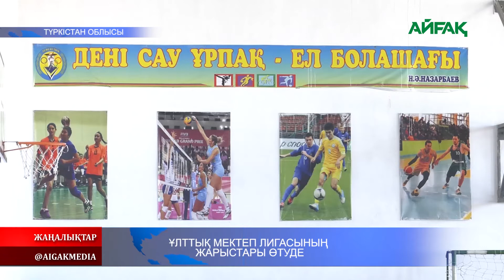23.02.2021ж. Ұлттық мектеп лигасының жарыстары өтуде